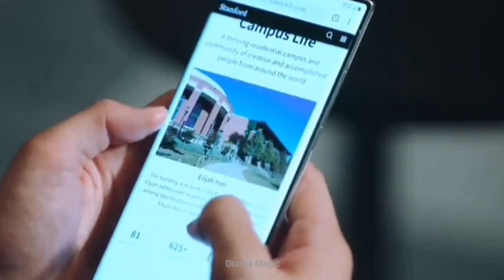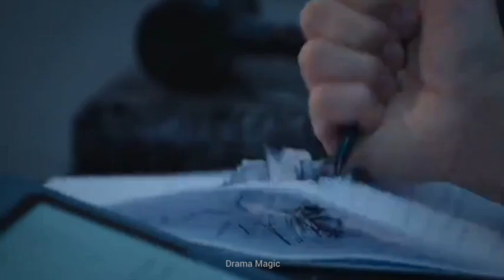Devil judge | Ep:5 | korean crime thriller drama malayalam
If you would like to remove any movie clips I have used in my YouTube channel please send an email to and your clips will be removed immediately. We have invested a lot of time and effort for raising this channel. Please don't give copy right strike , instead ask me to remove your movie clips